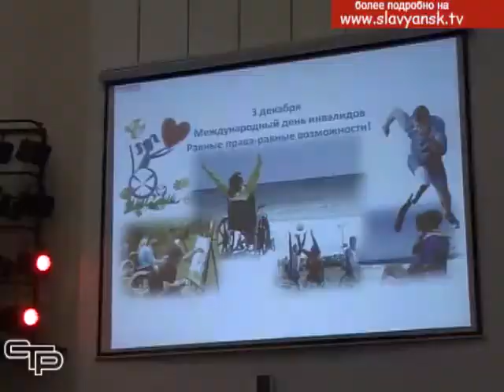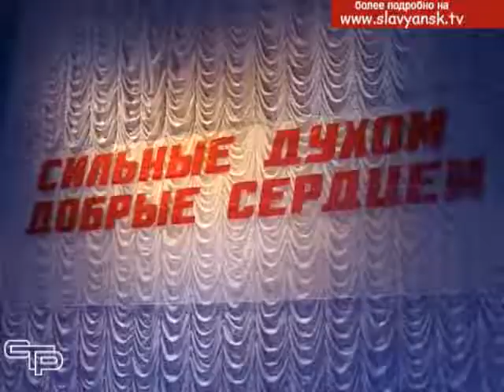Торжественное мероприятие, посвященное Международному дню инвалидов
3 декабря в нашей стране отмечался Международный день инвалидов. Его цель- привлечь внимание общественности к проблемам людей с ограниченными возможностями здоровья, защите их достоинства и благополучия, а также к полному и равному соблюдению прав человека и участию инвалидов в жизни общества. В этот день для людей с ограниченными возможностями здоровья проводятся специальные спартакиады; благотворительные акции; форумы; дискуссионные клубы и творческие фестивали.